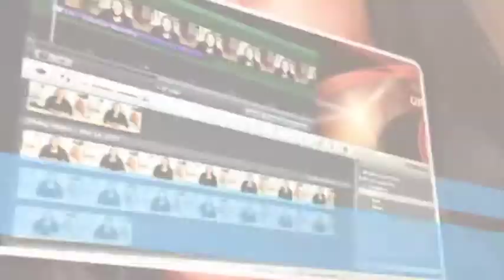VLOG: Live Free, Live Full, Live Lite (Quiet-Time Review)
Did you know that what you think about Matters? Your thought-life can lead you to a more blessed life. A Blessed Mind, A Blessed Life

This VLOG is dedicated to those individuals who have allowed wrong thinking to stop them from going in and possessing the promises of God. Like Joshua and Caleb (scripture reference Number 13), we need to know that our God is well-able to bring us safely into the promised land. Yes, there may be giants in the land, but it’s important that we not have a, “Grasshopper Mentality” but a “Can Do (w/God) Mentality!” You Are More Than A Conqueror In Christ Jesus!